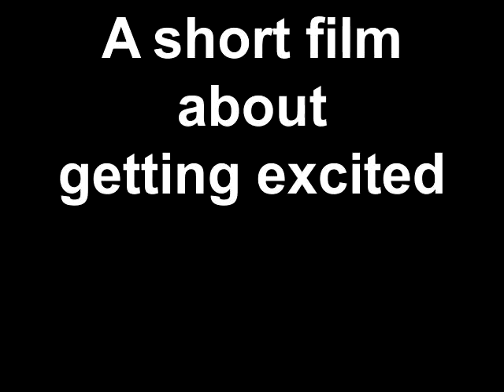A short film about getting excited